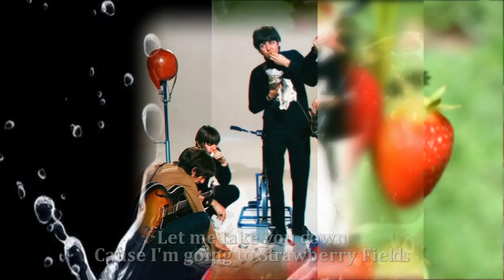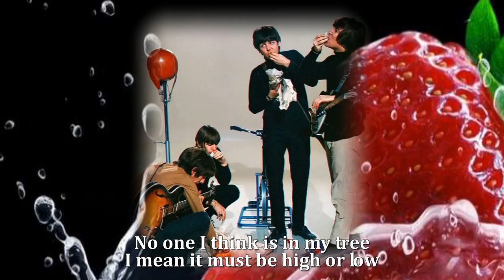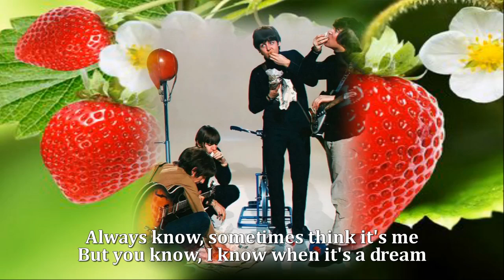Strawberry Fields Forever - The Beatles (HQ)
Strawberry Fields Forever -  The Beatles